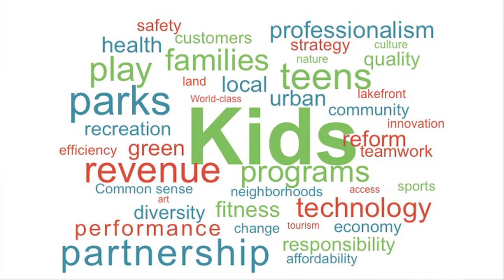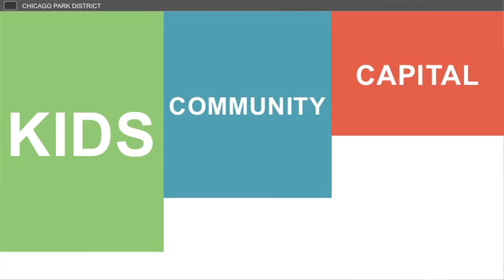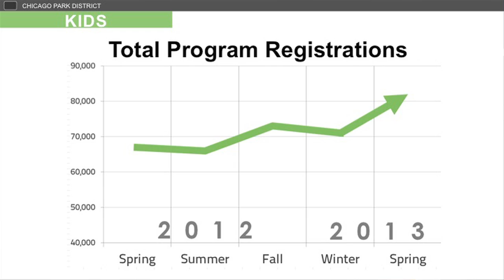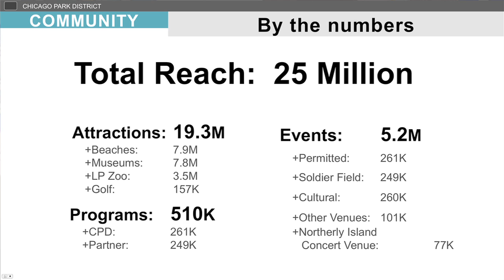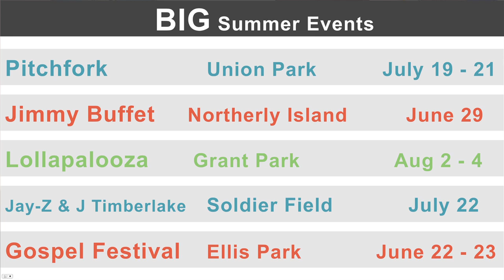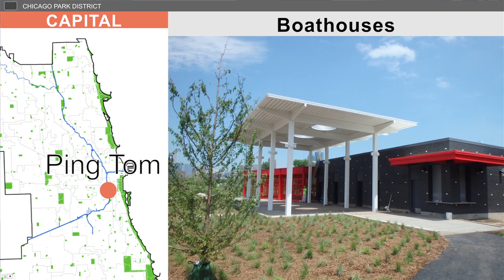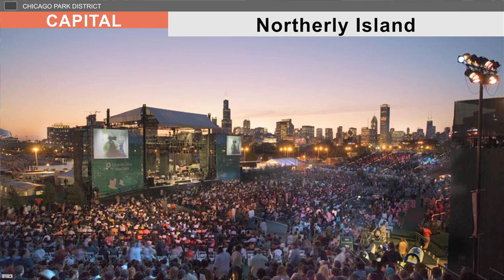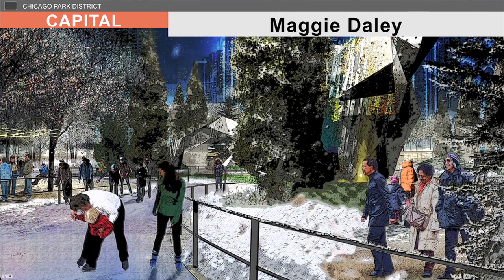Michael Kelly, General Superintendent and CEO, Chicago Park District